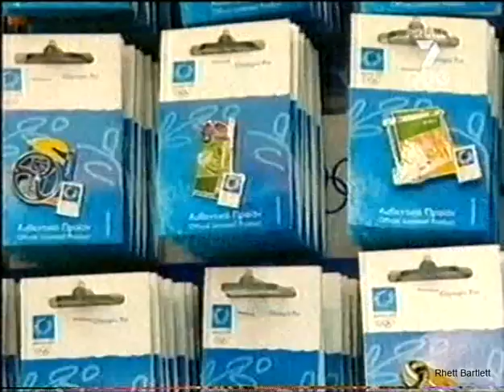Johanna Griggs back-announce at 2004 Athens Games after story about Mascots.